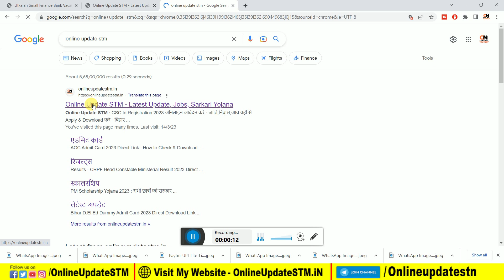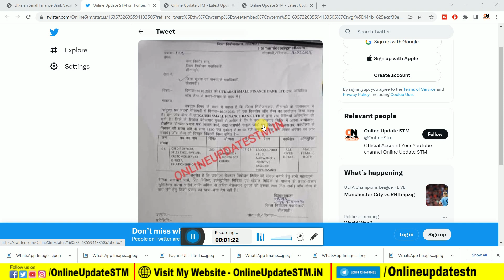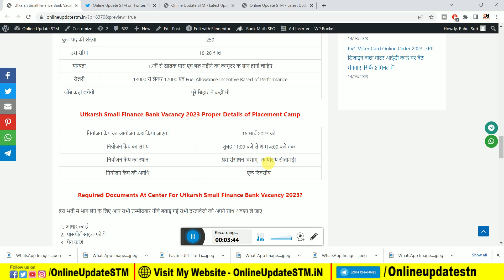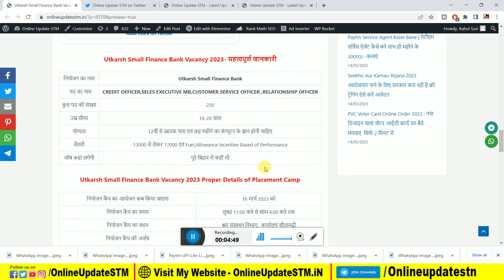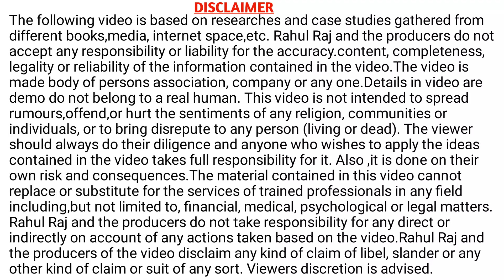Utkarsh Small Finance Bank Vacancy 2023 | इंटर स्नातक पास करे अप्लाई मिलेगा 17 हजार सैलरी No exam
Hi
Dosto Aaj Ki Is Video Me Maine Aapko Ye Bataya Hai Utkarsh Small Finance Bank Vacancy 2023 | इंटर स्नातक पास करे अप्लाई मिलेगा 17 हजार सैलरी No exam  Ummeed Hai Aapko Ye Video Bahut Pasand Aayegi

Important Vidoes-